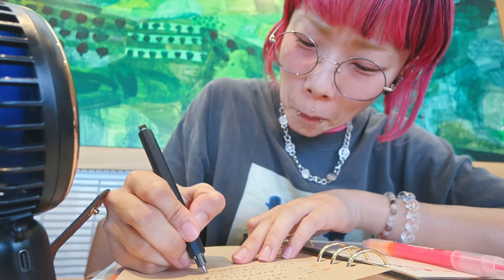【作業動画】朝活だー!我在星巴克🌟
9月11日(水)

夜は歯医者だ✌️✴️